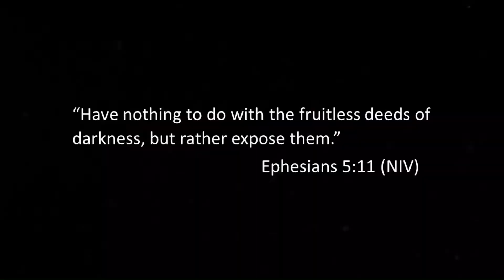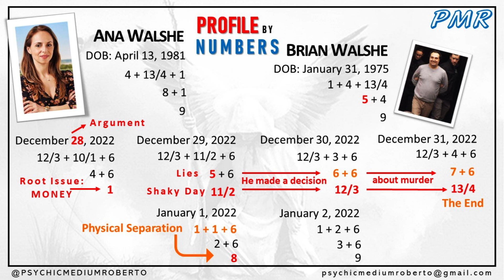Ana and Brian Walshe: Profile by Numbers. A Reading by Psychic Medium Roberto.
At the time of this recording Ana is currently still missing.

The readings are intended to get us one-step closer to bringing the missing home and/or exact justice for those involved.

No Fear. No Favour and an uncompromising willingness to be Authentic, Accurate and Honest.

Psychic Readings
Crossover Readings
Missing Persons